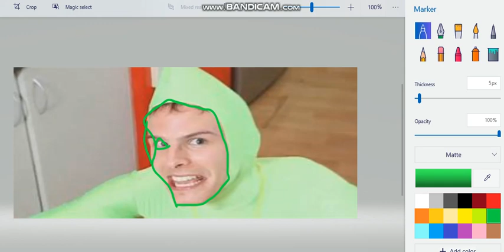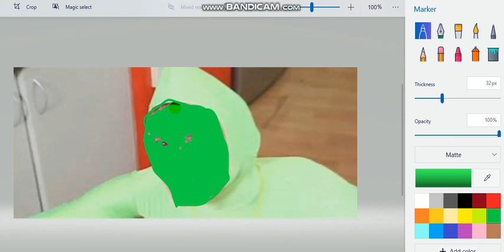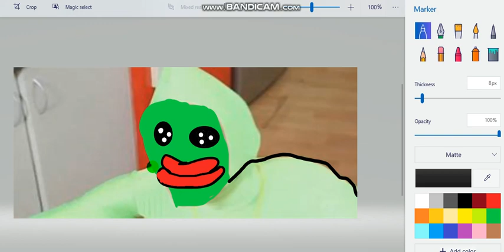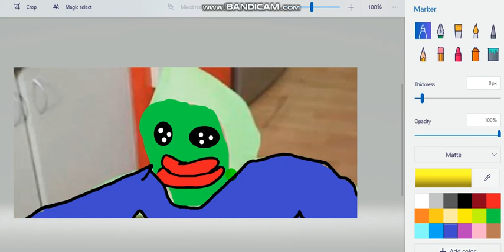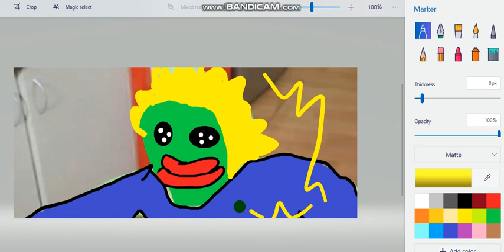Turning iDubbbz into Pepe the frog!